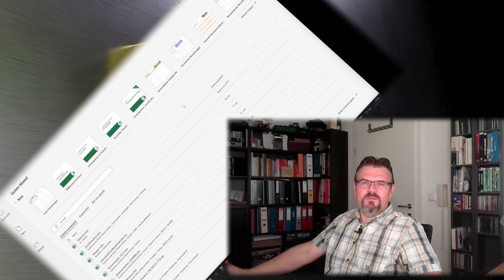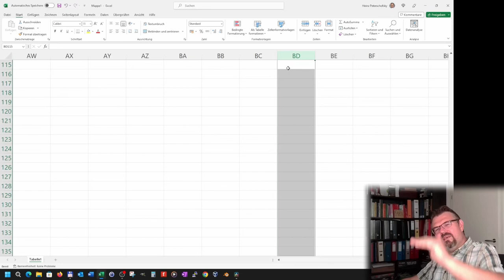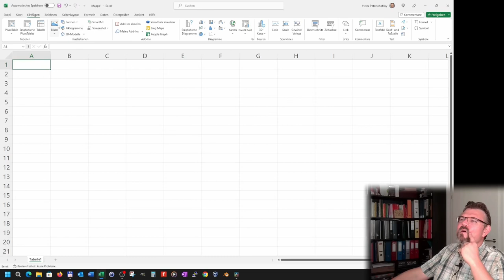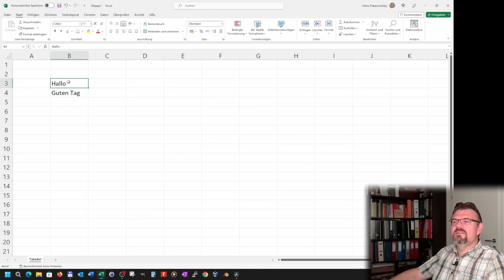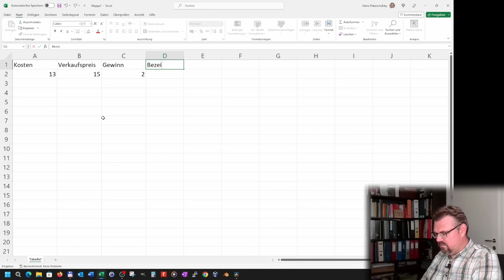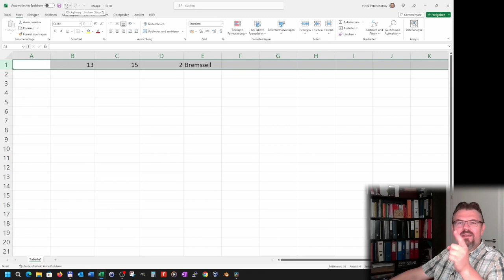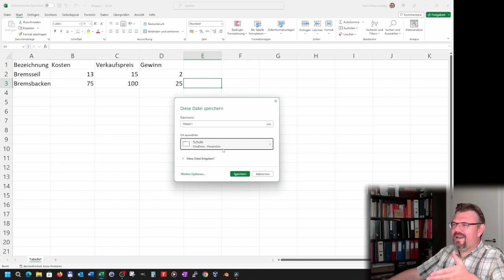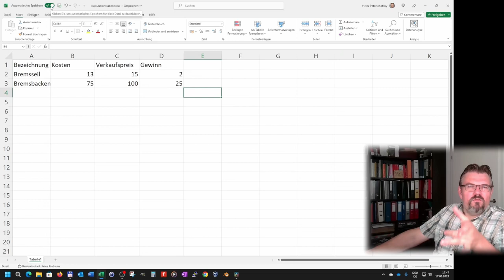EXCEL 01: Einführung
Eine kurze Einführung in das Tebellenkalkulationsprogramm Microsoft Excel.